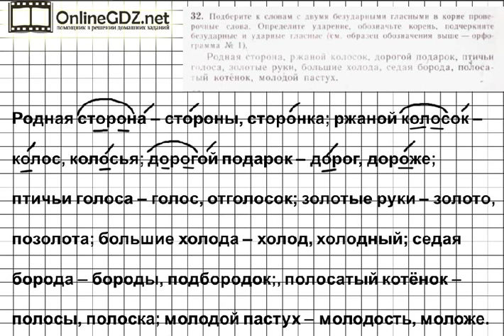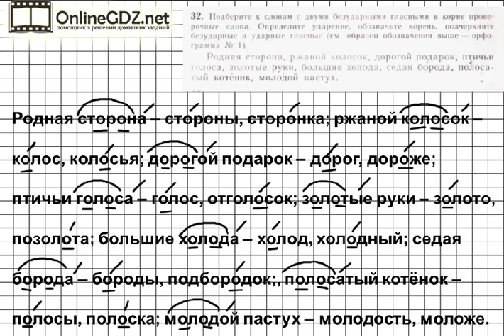Задание № 32 — Русский язык 5 класс (Ладыженская, Тростенцова)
В 32 упражнении ладыженская 5 класс ответы даны слова с двумя безударными гласными, которые нужно проверить, подобрав к каждому слову по два проверочных, поставив в словах ударение и обозначив корень. Также необходимо подчеркнуть ударные и безударные гласные. Вам придется повторить правила проверки орфограмм, морфемный состав слова и обозначение ударения. Чтобы легко выполнить это упражнение, обратитесь к нашему видео.